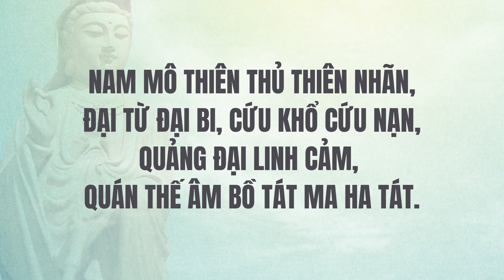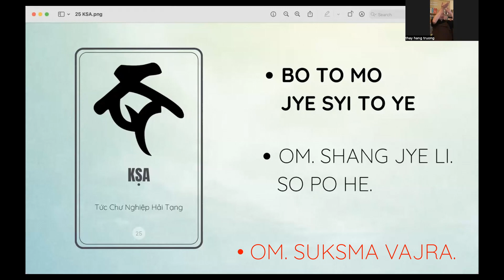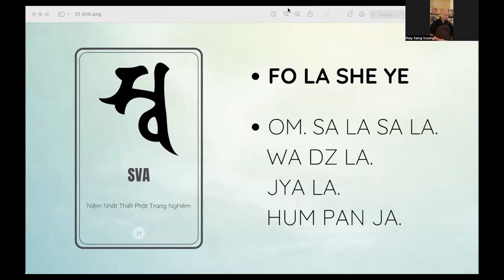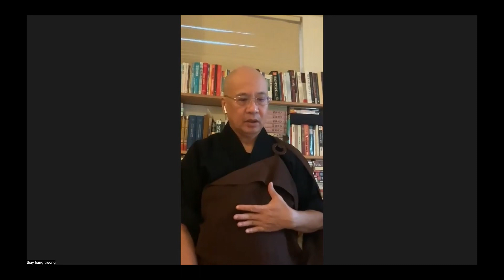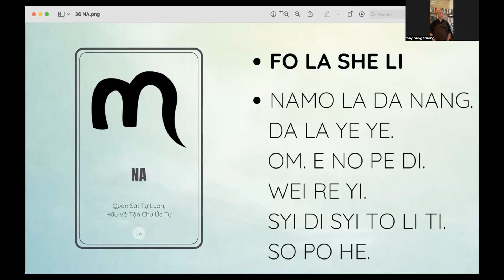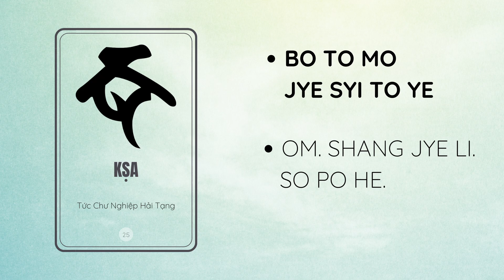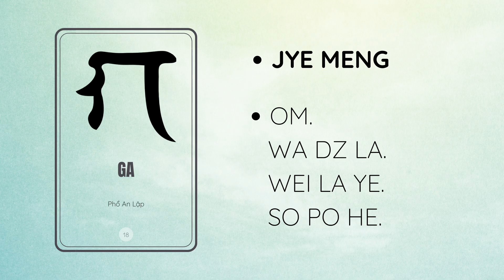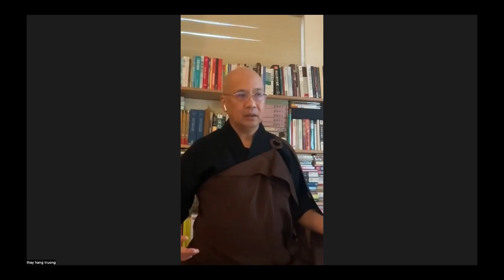[Build Mandala Pillar] Day 12 - Recite with a Partner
Practice with a partner to keep the mind focused with the recitation.